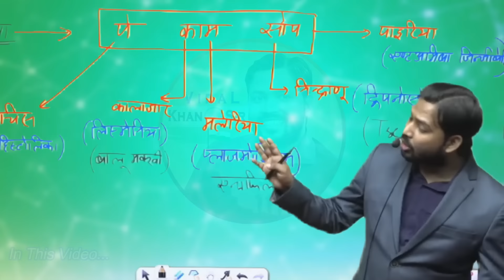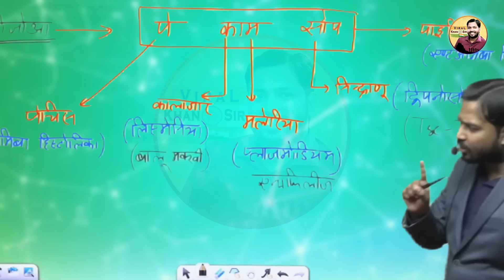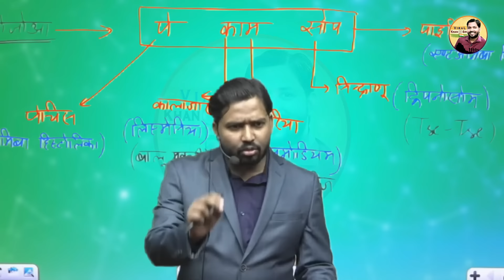पढ़ने का सही तरीका जान लो आज || How To Study Perfectly? || Viral Khan Sir